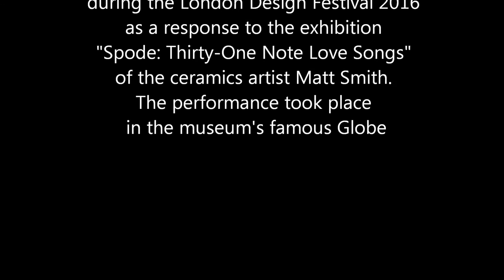Dimitris Skyllas live at the V&A - Abyss world premiere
Abyss was premiered by the composer himself in Victoria and Albert's "Globe" during the London Design Festival 2016 as a response to the exhibition "Spode: Thirty-One Note Love Songs" of the ceramics artist Matt Smith.

A few months later Skyllas performed the piece's Greek premiere using the piano of Maria Callas at the Onassis foundation, as the first public opening of this historical instrument.